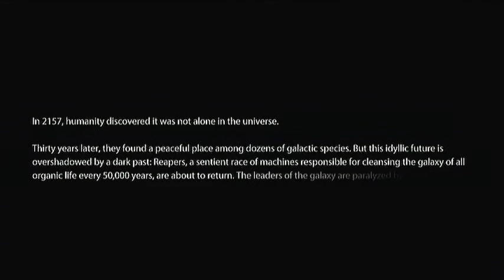Mass effect 3 part 1- into